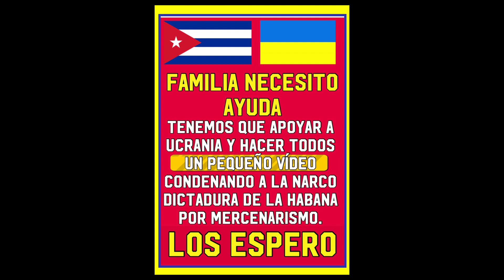Avana de la Torre convoca a apoyar a Ucrania y condenar a la narco dictadura por mercenarismo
Avana De la Torre convoca a crear videos de apoyo a Ucrania y de condena a la dictadura.
SALA DE REPORTEROS
Compartir!